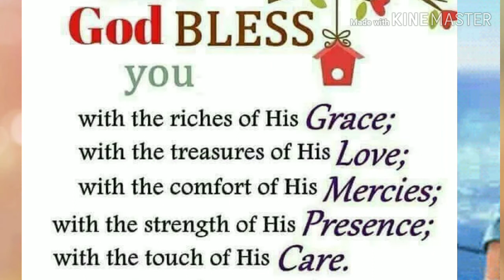Happy times with my family to garden